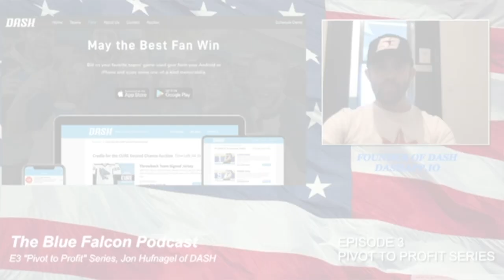How to Leverage Your Business on Social Media?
Jon Hufnagel, founder and CEO of DASH, joined me for a conversation discussing entrepreneurship and how to Pivot to Profit in Business today.